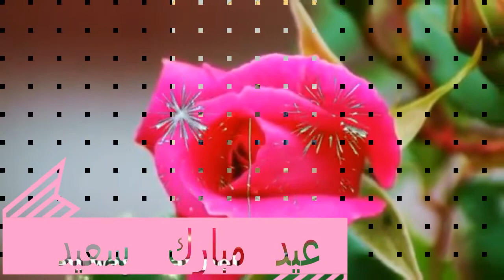تهنئة بمناسبة عيد الفطر